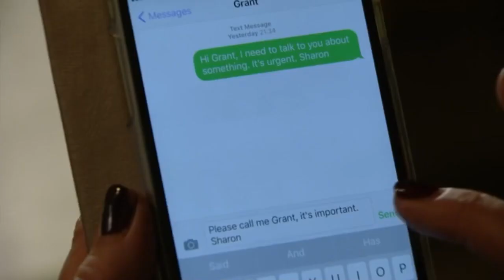Eastenders..Courtney And Grant Mitchell Return Part One..4/8/16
Ben has gone missing after the death of Paul, Grant Mitchell and his daughter Courtney are back on the square part one 4th August 2016